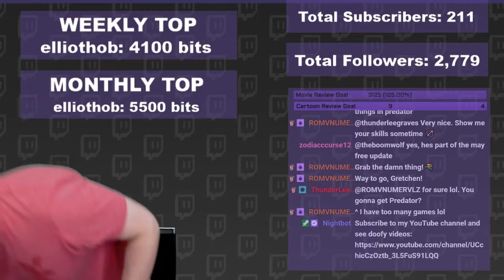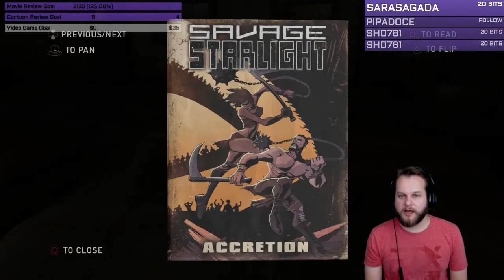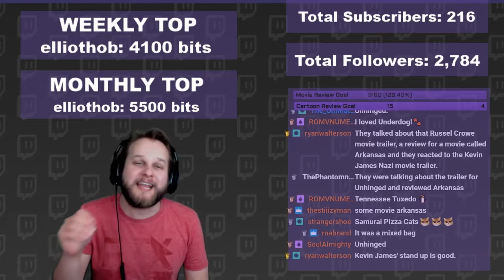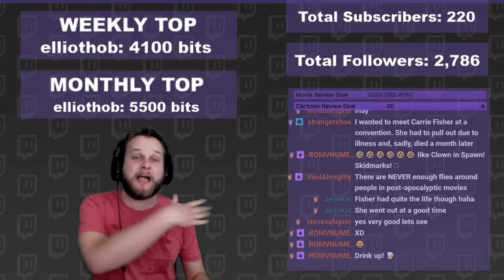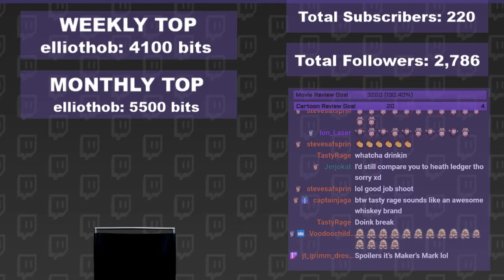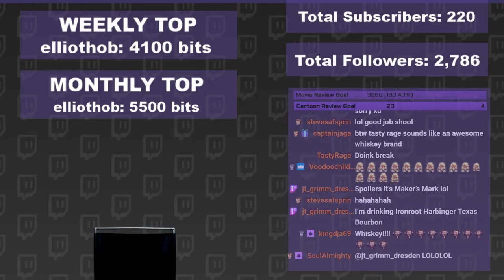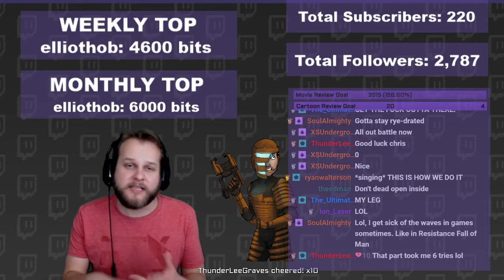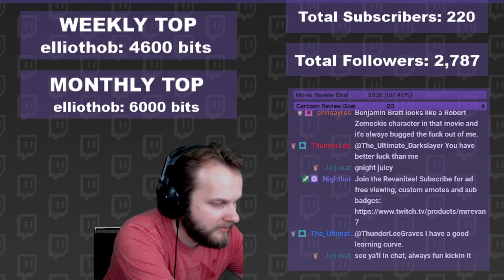Twitch Livestream | The Last of Us: Remastered – Part 3 | PS4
Watch Chris (MrRevaN7) play as Joel, a smuggler tasked with escorting a teenage girl, Ellie, across a post-apocalyptic United States filled with gross mushroom people in The Last of Us: Remastered.